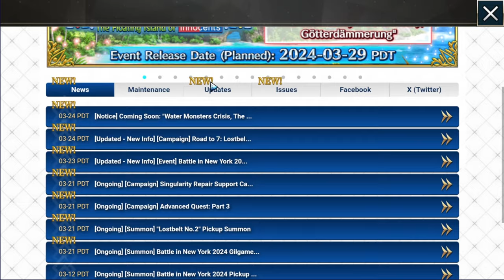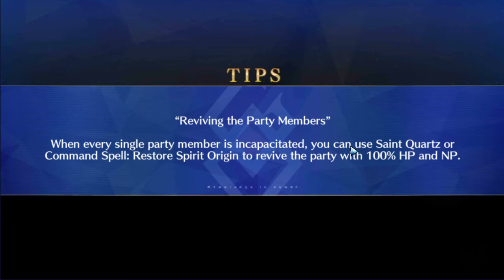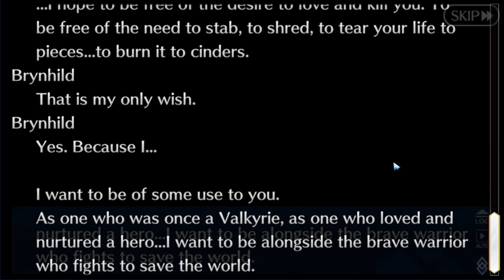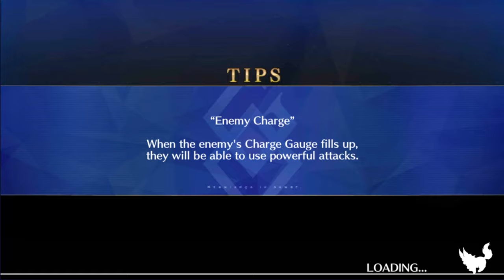Let's Play Fate / Grand Order - Part 553 [Brynhild Interludes]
I don't have Brynhild, but thanks to this event we can play her interlude! The latter of which almost feels more like a Santa Altera one??? We got a few of these so let's do 'em while we can!